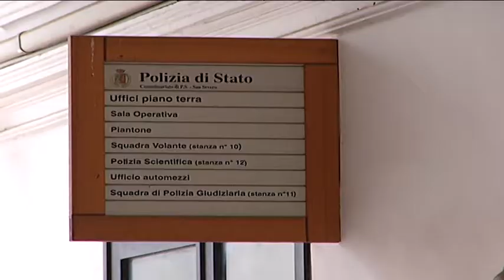San Severo, colpi di pistola contro abitazione di Matteo Anastasio, è stata una bravata di 2 ragazzi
"Una bravata" cosi si sono giustificati i 2 ragazzi di 17 e 18 anni incensurati che hanno sparato alcuni colpi di pistola a salve nei pressi dell'abitazione di Matteo Anastasio, il 42enne morto in un agguato messo a segno domenica 11 luglio.